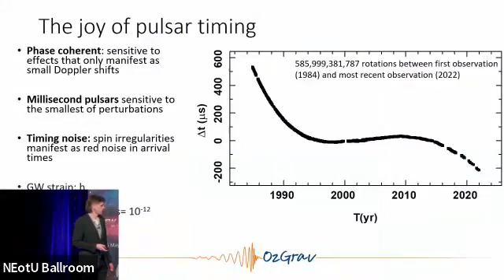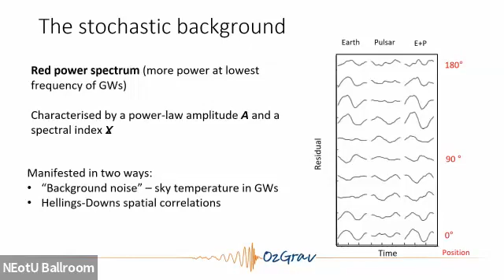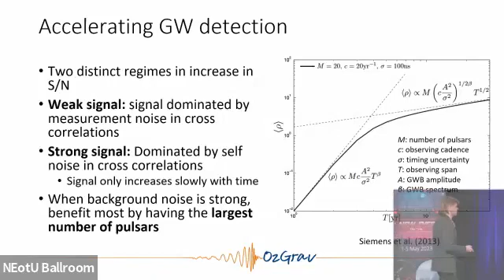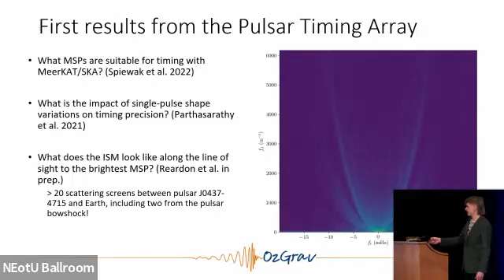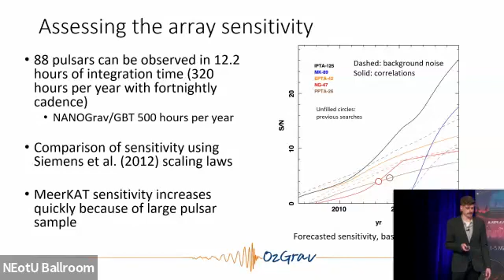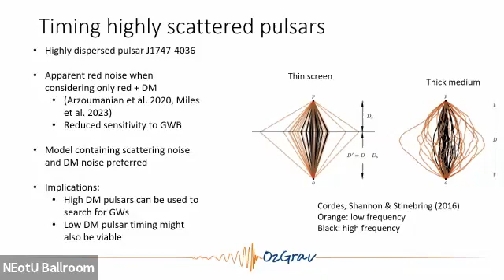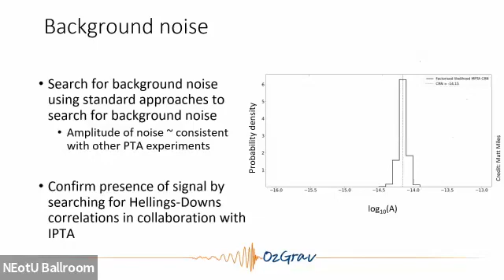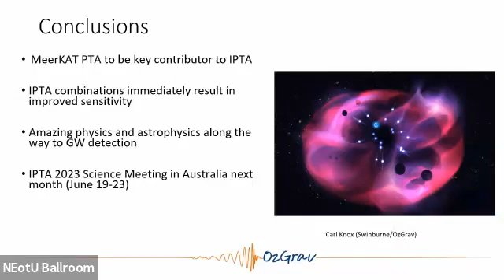Ryan Shannon - First Results from the MeerKAT Pulsar Timing Array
We may be on the verge of opening a new, nanohertz-frequency, window in the gravitational-wave Universe, through timing an array of millisecond pulsars. Gravitational waves in this frequency band are predicted to be produced by binary supermassive black holes, with the most likely source being a stochastic background: the sum of the gravitational waves from every binary supermassive black hole system in the visible Universe. The background holds key information on the evolution of supermassive black holes and the processes that more generally govern galaxy formation and evolution. Hints of the background are emerging in a common-noise signal present from pulsar timing array experiments in Australia, Europe, and North America. The detection of a background requires the confirmation of “Hellings-Downs” correlations between pulsars, necessitating observing either for a longer duration, observing a larger ensemble of pulsars, or both.  In this talk, we will introduce the MeerKAT Pulsar Timing Array, the millisecond pulsar timing program underway on the MeerKAT radio telescope. The Array, which commenced observations in 2019, monitors the largest number of pulsars (90) to the highest precision and highest cadence of any extant array. We will motivate the observing strategy, designed to make use of the efficiency and sensitivity of MeerKAT to detect and study the background. We will present the results of the first searches for gravitational waves, including the search for common noise in a dataset independent of other arrays.  We will conclude by discussing the lessons learned from the Array and motivating strategies for Pulsar Timing Array with the Square Kilometre Array and the ngVLA guided to best map the nanohertz-frequency gravitational-wave sky.